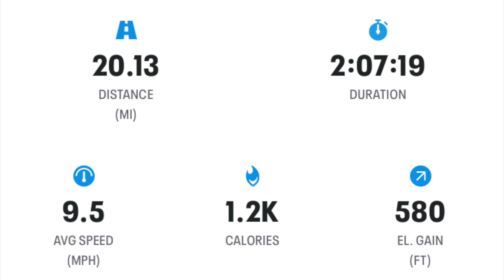Quick Ride on my Trek Xcalier 8 | A Day In The Life of Corey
My Podcast Gear

Podtrak P4

Audio-Technica ATR2100X Mic

Sony ZV-1 Compact 4K HD Camera ACCVC1 Vlogger Accessory Kit